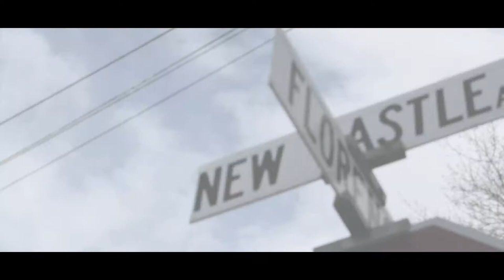JayOn | Gold | Sharon, PA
Jason Ondic | JayOn
Official Music Video for "Gold"

This video was created by Herman Harry Locke IV of Locke Creations for Remember to Breathe and Jason Ondic (JayOn).